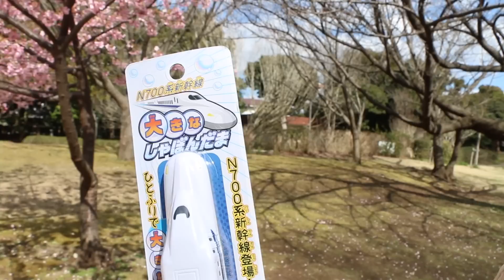N700系新幹線で作るシャボン玉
N700系新幹線の形をしたケースからシャボン玉を作れる「大きなシャボン玉 N700系新幹線」です。

2014年7月に男の子、常陸（ひたち）を産みました。

13歳以下の方がご視聴される際は保護者の方とご一緒にご覧ください。